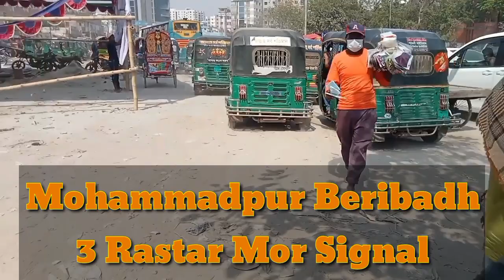কেরানিগঞ্জের মুধু সিটি থেকে বসিলা ব্রিজ হয়ে মোহাম্মাদপুর বেরি বাধ মোর | Modhu City to Mohammadpur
In this video You can watch Road View / Street view video in Modhu City to Ghatarchar to Bosila Bridge to
Mohammadpur Beribadh tin rastar mor. You can also watch Modhu City Food Court, Modhu City sisu park, Keraniganj model thana Awami League party office, Ghatarchar traffic checkpost, Ghatarchar Mor, Ghatarchar Bus Stand, Arshinagar, Washpur, Bosila Bridge, Shaheed Buddhijibi Bosila Bridge, Bosila, Rab 2 Headquarter, Shaheed Buddhijibi koborsthan, Mohammadpur beribadh, Beribadh 3 rastar mor.

Thank you, Assalamu alaykum